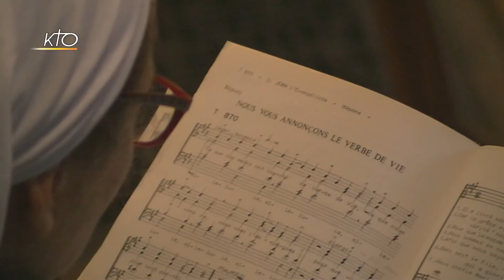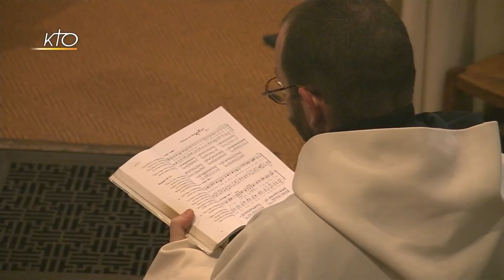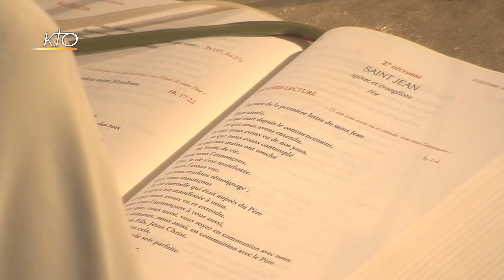Office du milieu du jour du 27 décembre 2017